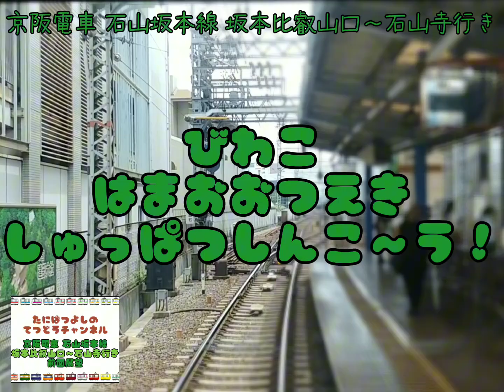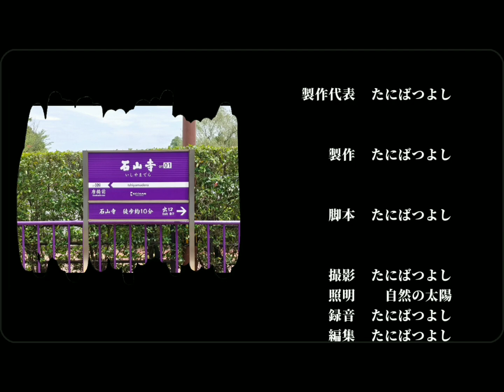【京阪電車】石山坂本線 坂本比叡山口～石山寺行き